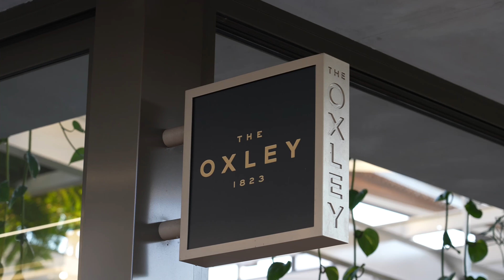8 Haslewood Court, Mermaid Waters | Gold Coast Real Estate | Kollosche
Situated in a family-friendly pocket close to key amenities, this classic brick house offers peace and comfort in a serene setting. Flanked by high walls and lush, manicured gardens, the residence is steeped in privacy and has been lovingly maintained inside and out. Separate alfresco entertaining areas include an outdoor dining zone, BBQ and terrace, which overlooks a heated magnesium pool, spa and waterfall rockery. Four generous bedrooms on the upper level have been updated with new wool carpeting, including the spacious master suite which enjoys access to a sunny balcony. A charming, self-contained studio provides cosy accommodation for guests or can be used as a holiday let to provide an income stream. Set in a quiet cul-de-sac in a prized pocket near Lake Hugh Muntz, the address is in proximity to schools, shops and popular Mermaid Beach.

Contact Jason Cunningham on 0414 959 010 or Nicky Cunningham on 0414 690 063.